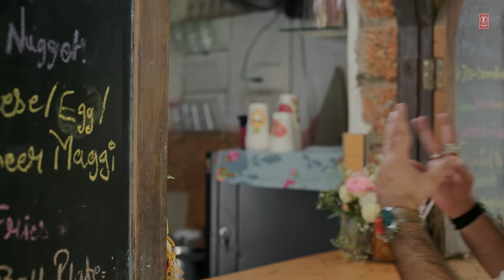MERI HO JA (Music Video): SACHET TANDON | PARAMPARA TANDON | KUMAAR | BHUSHAN KUMAR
Experience the Magic of Love, where two hearts find solace in each other's company! Presenting "MERI HO JA (Music Video)". Sung by Sachet Tandon & Parampara Tandon, composed by Sachet-Parampara & penned by Kumaar.

Bhushan Kumar's "MERI HO JA (Music Video)"

Credits:

Song: Meri Ho Ja
Singer: Sachet Tandon & Parampara Tandon
Lyrics: Kumaar

Music Arranged by - Sachet-Parampara

Music Assistant and additional
Drums  - Sunit Borkar
Guitars - Nicky Darjee
Vocals Recorded at SP studios
Mixed and Mastered by Aftab Khan at Headroom Studio, Mumbai

T-Series Music Team - Sonal Chawla, Shivam Chanana, Raj Chanana, and Vivin Sachdeva

Sachet - Parampara Team
Manager - Jinal Raval
Makeup Artist - Kunj Shah
Hair Stylist - Sanjana Ghedia

Video Credits:
Director : Taani Tanvir
Producer: Taani Tanvir & Kanchan Kalra
Creative Producer: Shalini Thakur
DOP: Vincenzo Condorelli
Executive Producer: Pritha Sen
Editor: Gagan Deep Singh
Associate Editor: Manthan Sharma
Associate Director: Nikita Katakwar
Art Director: Parth Varshney
Stylist: Amal Afzal
Chief AD: Raghu Babbal
Colorist: Avinash Shukla
BTS: Sumit Patil
Artist’s Manager: Jinal Shah
Line Production: Golden Creeper Pictures
Goa Fixer: Prashant
Production Supervisor: Natasha Singh
Production Coordinator: Gayatri Purohit
Production Manager: Rehan and Gaya
Transport captain: Komal Shaikh
1st AC/Focus Puller: Saif Shaikh
Ronin Operators: Amit Jaiswal and Vineet Jaiswal
Location Manager: Firoz
Costume Assistants: Riddhi and Shanell
Camera Attendants: Rajesh Walunj, Kamal Lochan Das and Vikas Utekar
Light Boys: Sanjay Yadav, Chunchun Ray, Kamlesh Yadav and Brahmdev Paswan
Spot Team: Ram Kumar Bharti and Mukesh Rajvhar
Special Thanks: Sonal Chawla, Nruti Shah, Zaybin khan & Saifuddin sheikh